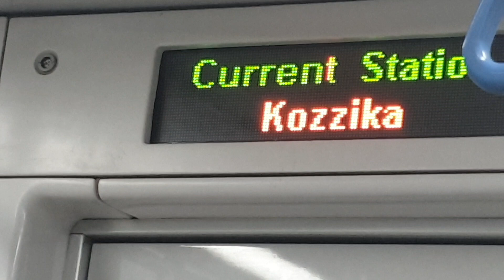من داخل القطار الكوري لمترو الخط الاول حلوان | المرج | مترو القاهرة | Cairo Metro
شرفنا اشتراكك وتفعيل الجرس 🔔علي الكل لكي يصلك كل جديد فيدوهات تهمك وهتفيدك .